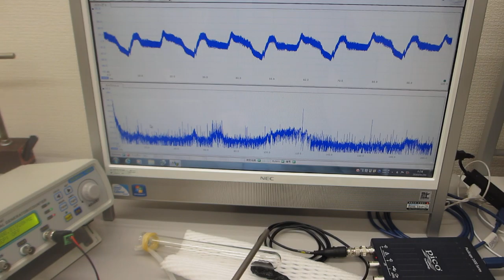オリジナル超音波システム（超音波発振制御プローブの開発技術）